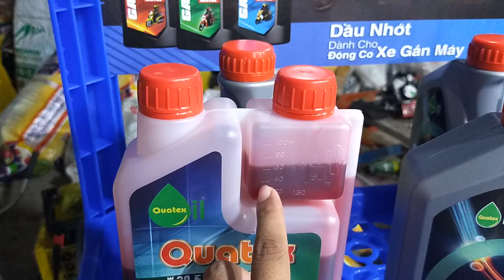(19/11) lô B 12 máy cắt cỏ nhật bãi giá từ 1300k bao ship tới nhà 0858256356/Tl261-maru23-Th23-Echo